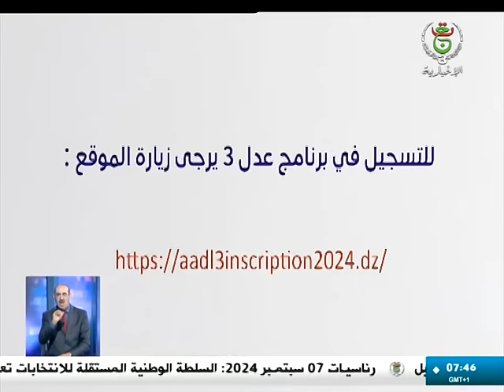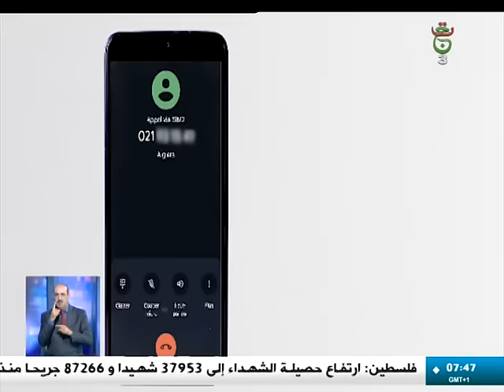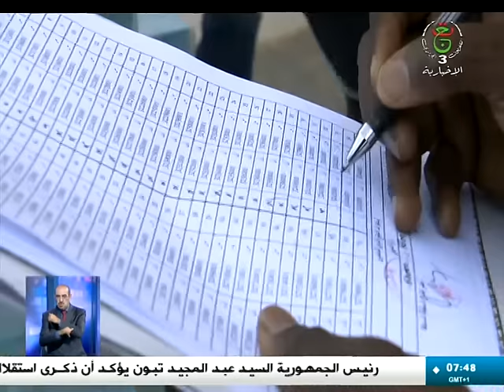النشرة الصباحية - الجمعة 05 جويلية 2024